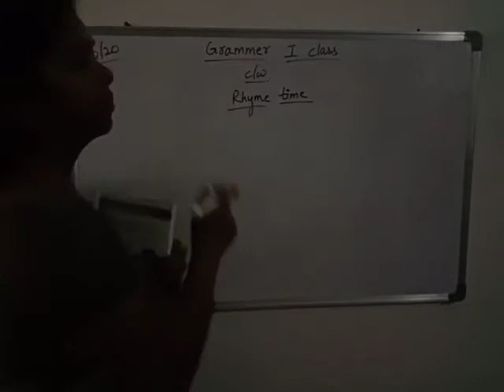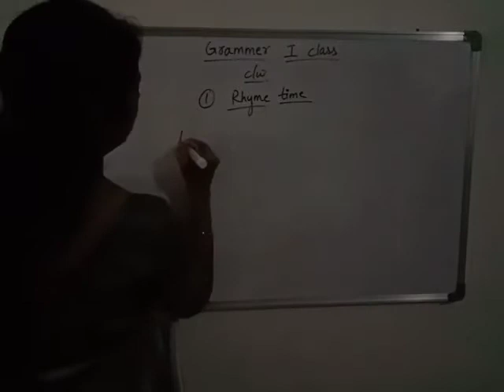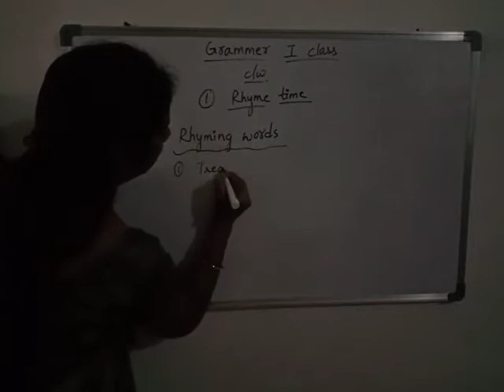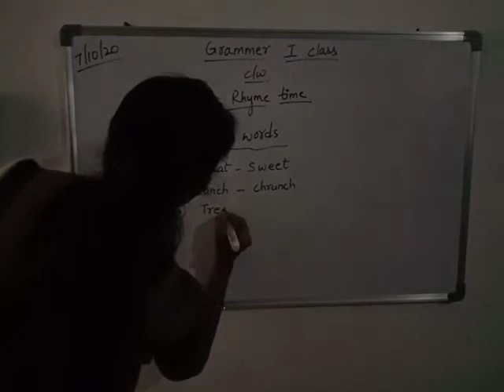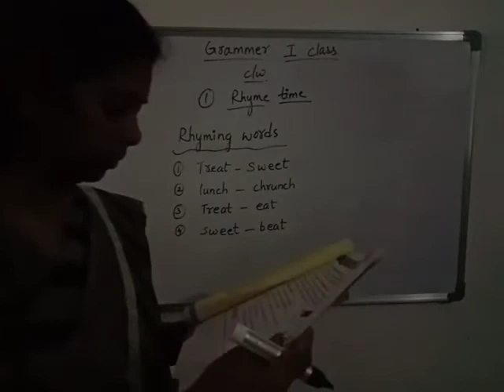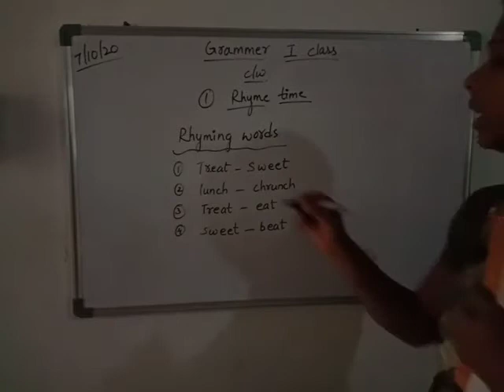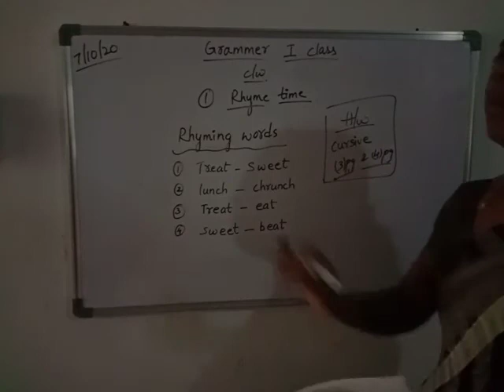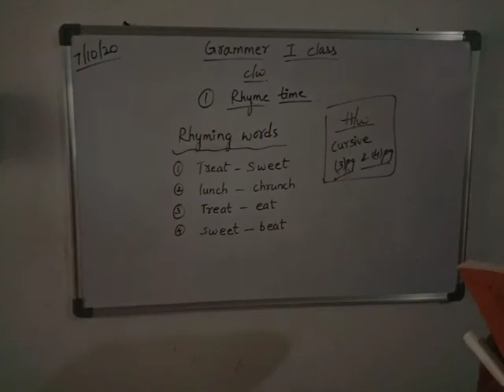1st Class - English Grammar- 07/10/20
Video from Prerana Foundation